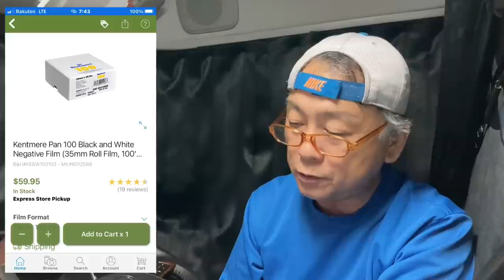イギリス製のT粒子モノクロフイルム、イルフォードデルタ100を使って色々やってみました😊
オリンパスOM1に、イルフォードデルタ100を装填して写真を撮って来ました。今回はメーカーの指定通りの現像をあえて行わず、私のカンで現像してみました。

果たしてイルフォードデルタ100の実力を引き出す事ができたのか？

使用機材
オリンパスOM1 ZUIKO MC AUTO-S 50mm f1.4

イルフォードデルタ100 自家現像　フジスーパープロドール（SPD）50%希釈 液温18度 現像時間8分

Dream Locomotive様の作例のデータ
イルフォードデルタ100をISO10で撮影、自家現像　D76 50%希釈 液温19度 現像時間4分50秒